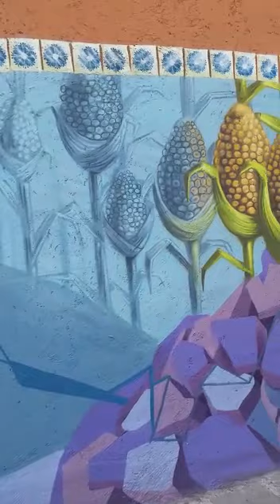Mural que se aprecia en la pared lateral del Templo de San José en la ciudad de Puebla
Vídeo de Javier López Díaz